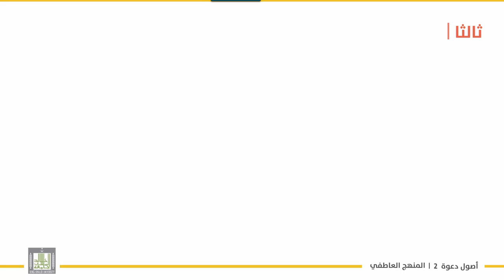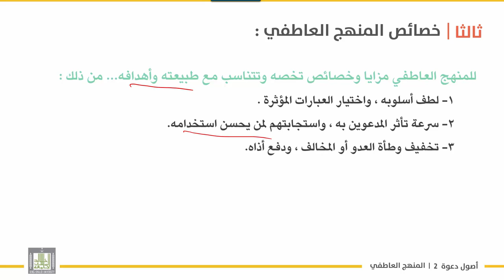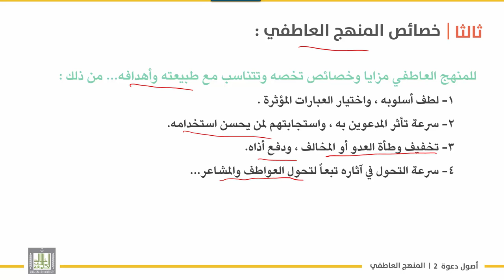أصول دعوة 2 | الوحدة 2 | مجالات استعمال المنهج العاطفي وخصائصه - 2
الوحدة 2 : المناهج الدعوية -أبرز أساليبها –مواطن استعمالها –خصائصها
الدرس 2 : مجالات استعمال المنهج العاطفي وخصائصه - 2
-مجالات استعمال المنهج العاطفي .
- خصائص ومميزات المنهج العاطفي .